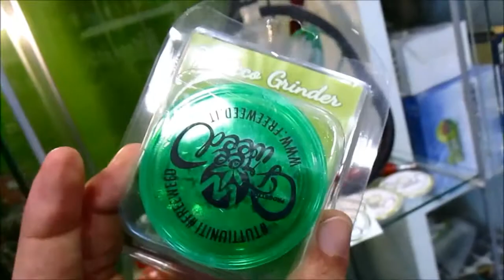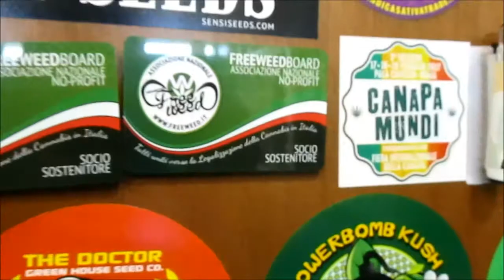Freeweed Infopoint da Botanica Urbana Roma Nord !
Grande Novità ! Da Oggi puoi Tesserarti direttamente in negozio in collaborazione con Freeweed !